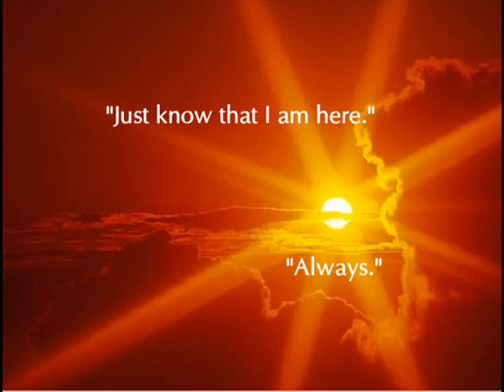You will never leave me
Song I wrote for Jesus